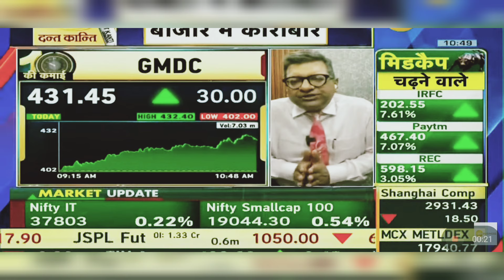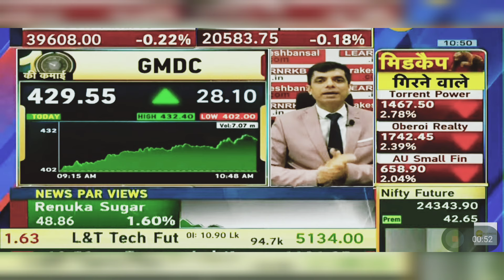GMDC Share News Today: GMDC Share Latest News Today | 8th July 2024